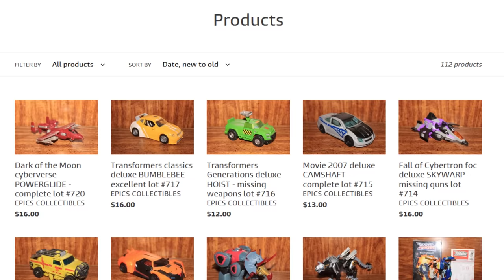Stop Motion Review 120 - Earthrise Starscream Thundercracker and Skywarp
Credits
Optimus Prime: Optimus Prime#9942 (on Discord)

Starscream: Legodude15
Shockwave: Mike Lorber
Hasbro Executive 1: Mike Lorber

I said I wasn't going to wait until I had the Villains to review Starscream, and I didn't. they just happened to show up before i got off my butt and made this video haha

0:00 Patron thanks!
0:10 A movie you say?
4:31 wHy HeLlO yOuTuBe!
4:50 Marketing fun!
5:45 The Good News!
7:30 Past vs Present
8:31 The Bad News!
10:48 Custom Modifications
12:24 Vehicle Size Comparison
13:19 My Favourite Part Of This Video
16:06 Accessories and Vehicle Sum Up
17:06 We'll be right back
18:27 Transformation
19:45 Tap to Close Your Yap
20:24 Modifications to Robot
21:04 Past vs Present Part Deux
22:11 That Feeling When You're Old and It Shows
26:00 At Least They Look Good?
26:47 Articulation
28:09 Size Comparisons in Robot Mode
29:29 Sum up
30:27 Outro

I'm also on Twitter, Facebook and Instagram!

Very Frequently Asked Questions:

Where did you get your set pieces?

What's your favourite Transformer?
Jazz, Astrotrain, Brawn, Thundercracker - In that order

What's your favourite colour?
 Blue

If you could be a transformer, what would your alt mode be?
2008 Lancer Evolution. Blue with offset yellow racing stripes. the name would be transfer case (OC-doughnut stel)